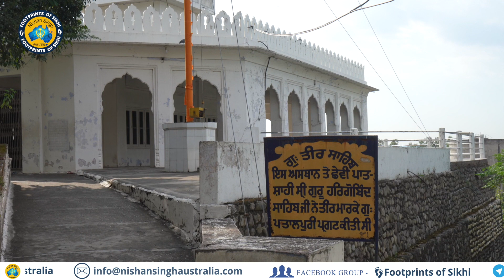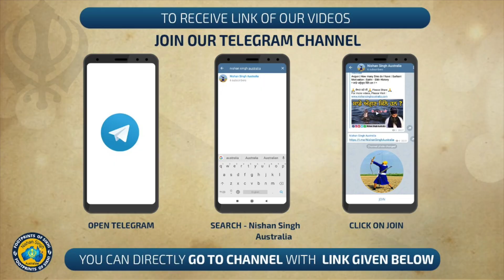ਗੁਰੂ ਜੀ ਨੇ ਤੀਰ ਚਲਾ ਕੇ ਪਤਾਲਪੁਰੀ ਸਾਹਿਬ ਪ੍ਰਗਟ ਕੀਤੀ | Video 5 - Kiratpur Sahib | Patalpuri Sahib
* ਸ੍ਰੀ ਗੁਰੂ ਹਰਿਗੋਬਿੰਦ ਸਾਹਿਬ ਜੀ ਨੇ ਤੀਰ ਚਲਾ ਕੇ ਪਤਾਲਪੁਰੀ ਸਾਹਿਬ ਪ੍ਰਗਟ ਕੀਤੀ *
* Video 5 - Kiratpur Sahib *